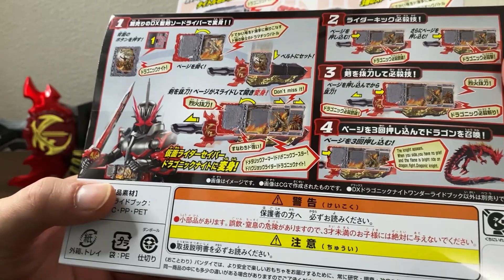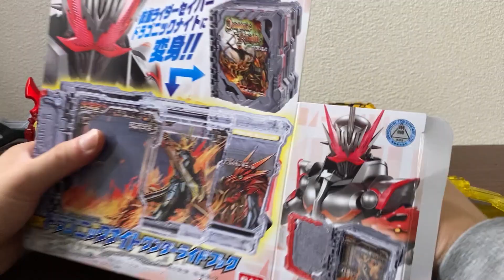[ASMR] メインの玩具差し置いて賢人を熱く語るDXドラゴニックナイトワンダーライドブックを開封ASMR ASMR Unboxing Dragonic Knight WRB [音フェチ]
セイバー、ド面白い。

賢人戻ってこい